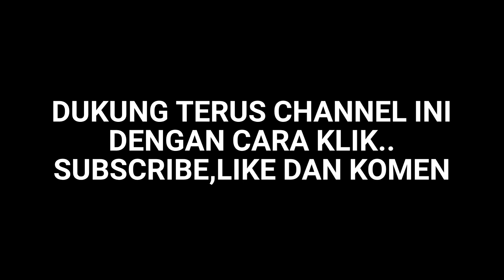Canggihnya‼ternyata malaysia🇲🇾punya monorel mini luar biasa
ternyata malaysia punya transportasi secanggih ini..
luar biasa..